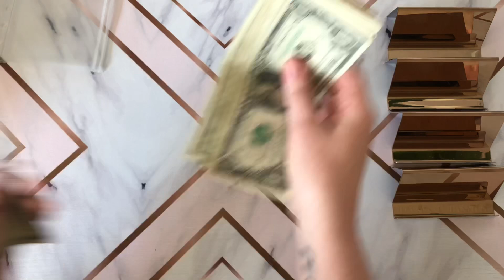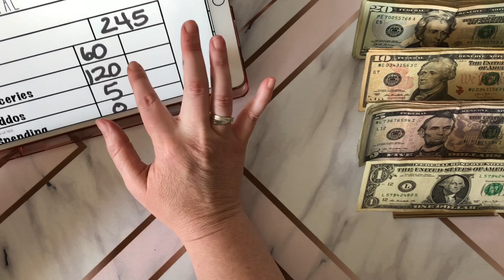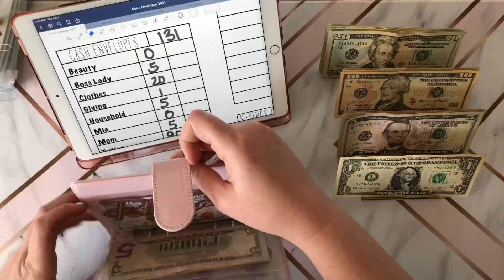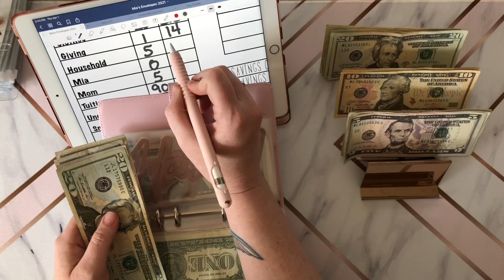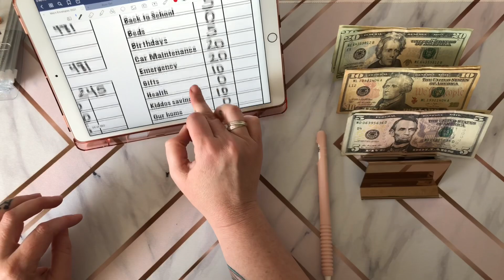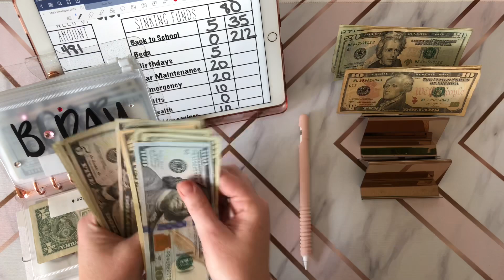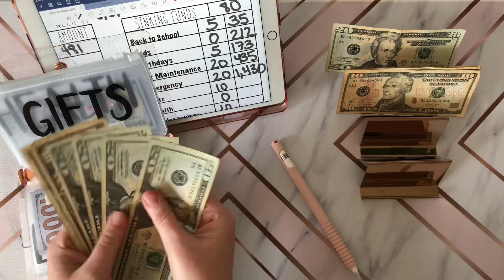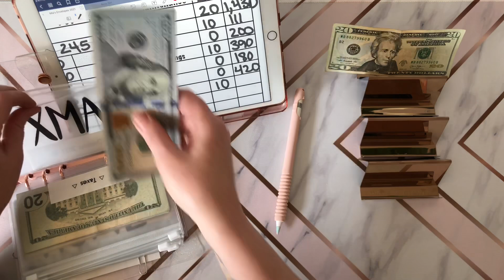Cash Envelope Stuffing| UNEMPLOYMENT|LOW INCOME|MARCHMADNESSMONEY|Savings Challenge | Sinking Funds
We are stuffing our low-income budget cash envelopes and sinking funds today! Also introducing my new 30 Day Savings Challenge envelope! And we will wrap up MarchMadnessMoney!

MY ETSY SHOP

Mia’s Envelopes
Silverton, OR 97381

-Rose Gold business card holders
-Mini clear binder
-A7 clear binder
-Apple Ipad Rose Gold Case
-Apple pencil silicone case
-Gooseneck phone holder for filming
-Clear plastic zipper cash envelopes- personal size
-Clear glitter personal size binder
-PU leather personal size binder
-Pink Magee Keyboard/mouse
-White metal locking money box

About me:
I am a single mom, working on balancing a low-income budget, while supporting others and encouraging others along their budgeting journey!